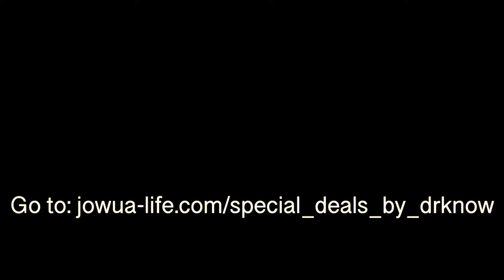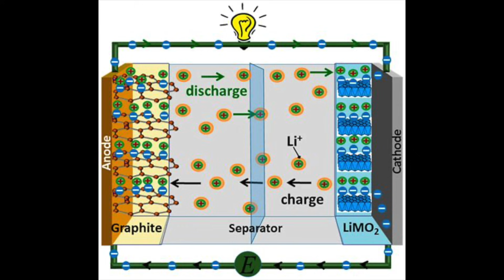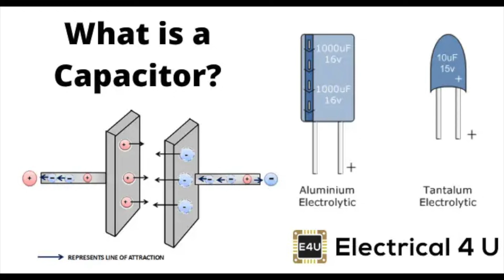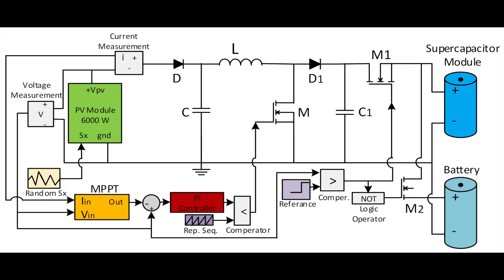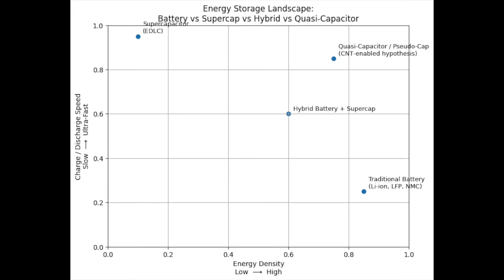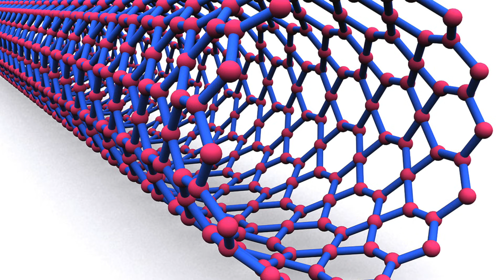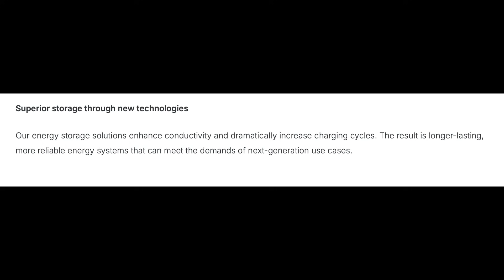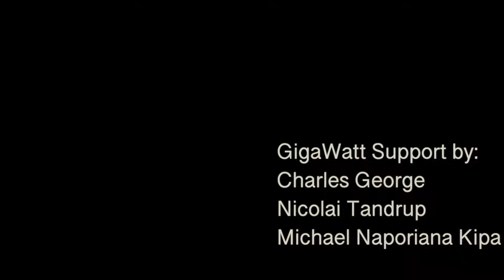This Battery Shouldn’t Exist... But It Does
Source industrial arms, AMRs, and cobots. Find the right integration partners for your factory floor.

Access the world's largest network of industrial 3D printing service bureaus and hardware vendors.